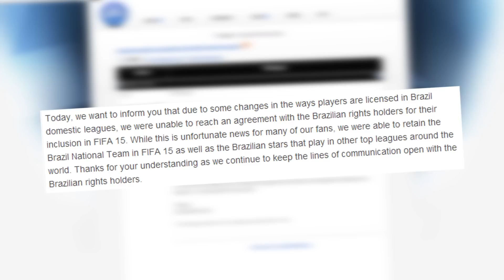NO PS4 LEGENDS OR BRAZILIAN LEAGUE IN FIFA 15!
PS4 LEGENDS AND THE BRAZILIAN LEAGUE ARE GONE!

Buy Fast and Cheap FIFA Coins from BuyCheapFIFACoins!